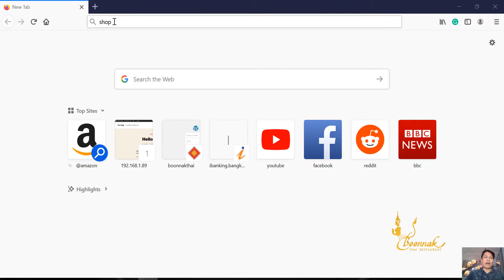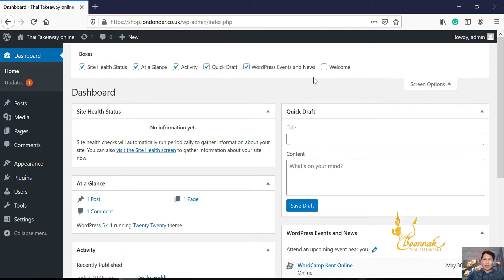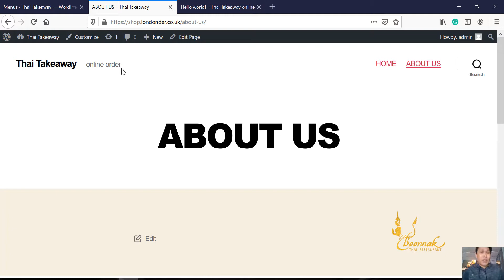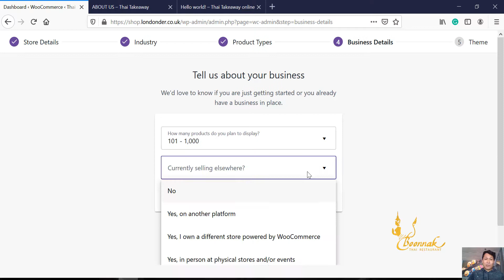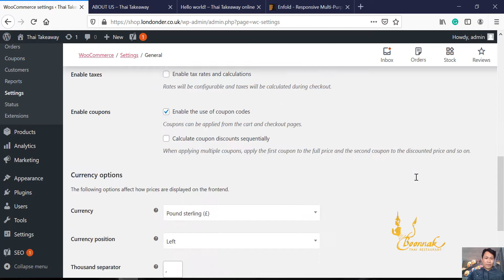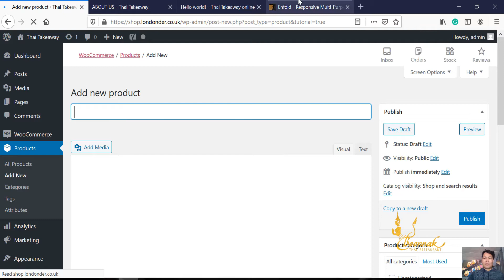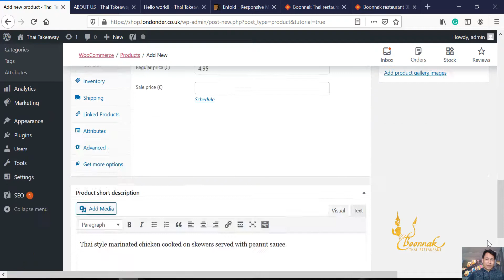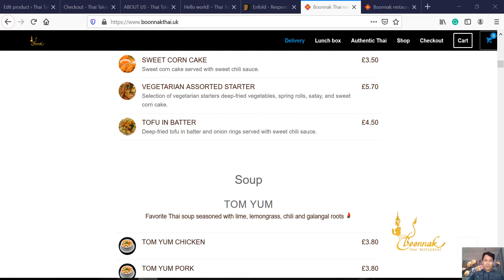สร้างเวปไชต์ขายอาหาร online ด้วย Wordpress และ woocommerce enfole theme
Thai Takeaway online สู้ภัยโควิดด้วย Wordpress และ Woocommerce 2020 ออกแบบเทคอะเวออนไลน์สู้ภัยโควิดด้วย เวิร์ดเพรสสและวูคอมเมิร์ซ และวิธิการเชตติ้งแจ้งเตือนทางไลน์และปริ้นออเดอร์อัติโนมัติด้วย Google cloud print EP: 1 การติดตั้ง Wordpress และ Woccomerce plugin